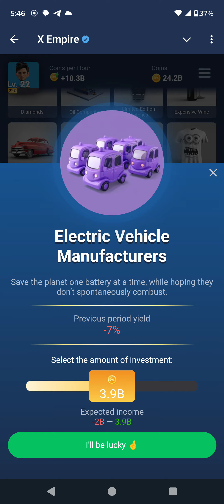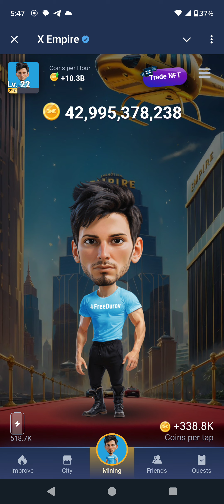X Empire Daily Combo Card (Investment Fund) 25 September 2024 @CryptoAdrop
Earn more than 200% with new investment opportunities at X Empire Stock Exchange Investment Funds. 100% Gain on your investment in X Empire.
Where to find: Investments - Stock Exchange